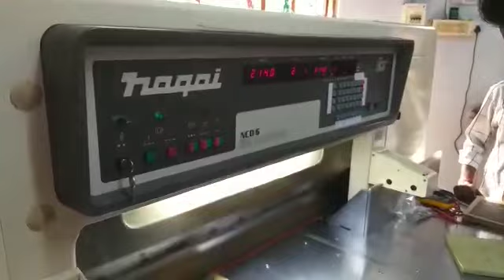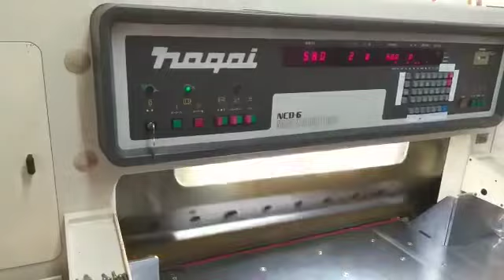NAGAI 860 Ncd 6 - Machine Successfully Installed Customer Place “ Karur “ Size “34”